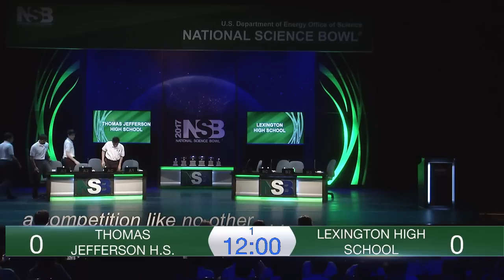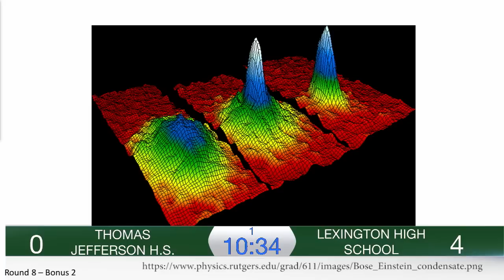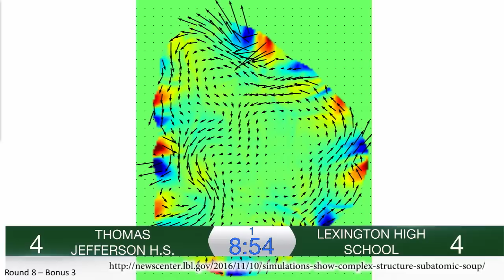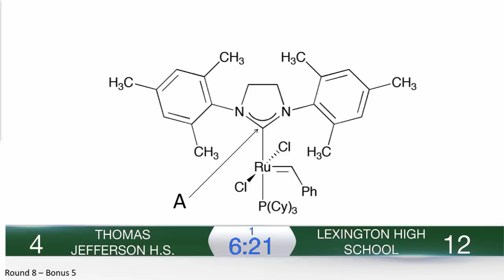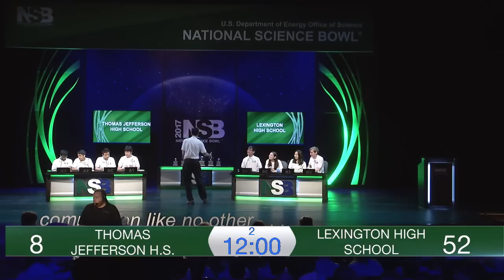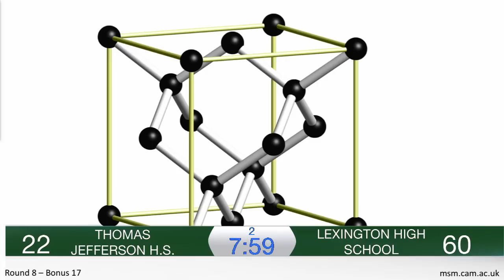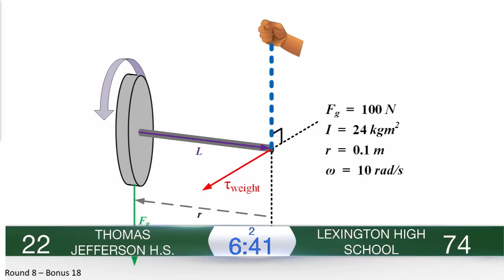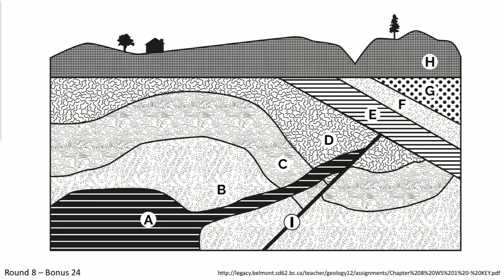2017 National Science Bowl High School Championship Match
The Office of Science invites you to watch this year’s National Science Bowl® Championship finals held at the Lisner Auditorium on the campus of George Washington University on Monday, May, 1, 2017. The Office of Science / U.S. Department of Energy (DOE) National Science Bowl® is a nationwide academic competition that tests students’ knowledge in all areas of science and mathematics. Middle and high school student teams from diverse backgrounds are comprised of four students, one alternate, and a teacher who serves as an advisor and coach. These teams face-off in a fast-paced question-and-answer quiz-show format, being tested on a range of science disciplines including biology, chemistry, Earth science, physics, energy, and math.